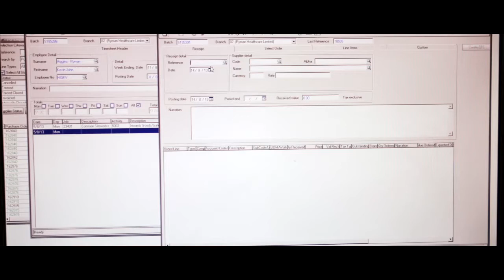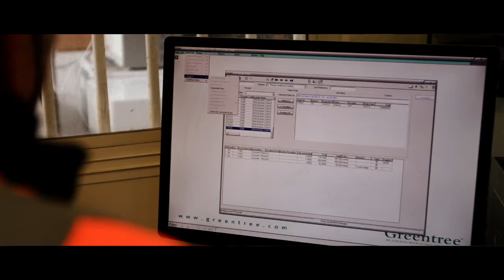Ryman Healthcare grows tenfold with Greentree's help | By Greentree Software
Ryman Healthcare isn't just New Zealand's leading retirement care provider; it's also one of its biggest construction companies because it builds its own retirement villages.